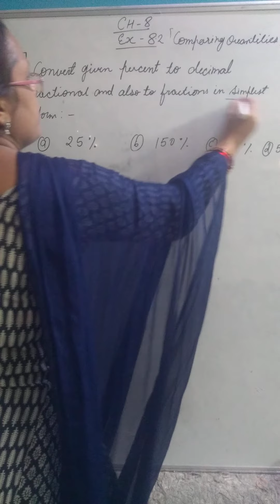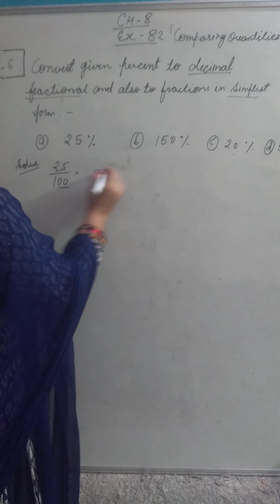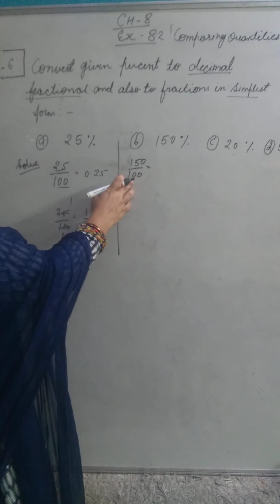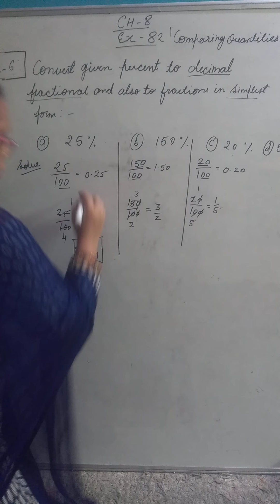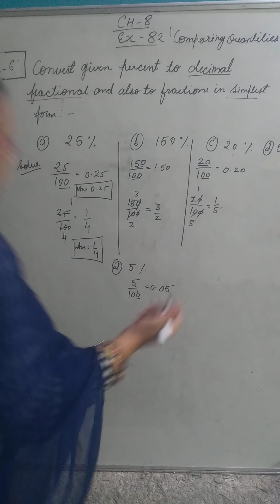Maths class 7(ex-8.2) question-6